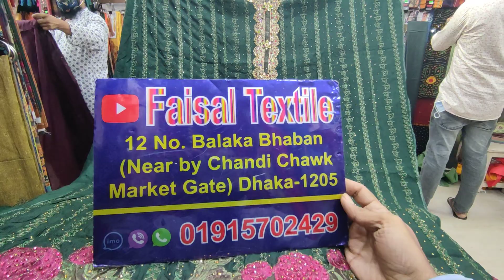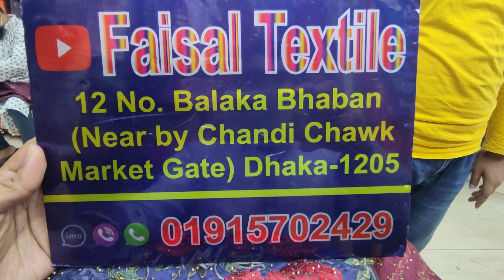নতুন ডিজাইনের পাকিস্তানি পার্টি ড্রেস চলে এসেছে । এবারের ঈদের কালেকশন দেখুন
অর্ডার নাম্বার ০১৯১৫৭০২৪২৯